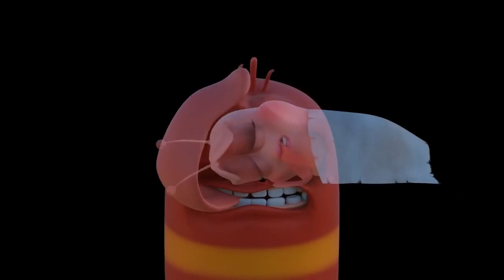Bobsleigh! | LARVA | Cartoons for Kids | WildBrain - Kids TV Shows Full Episodes